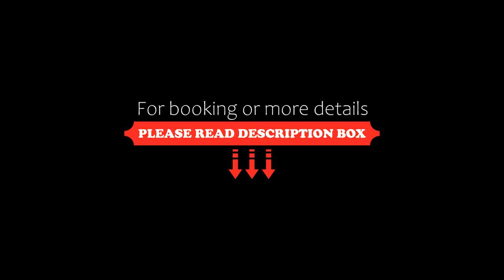Hotel Peonia, Rimini, Italy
About Property:
Right in Rimini’s centre, Hotel Peonia is only 350 m from the beaches. It offers an à la carte restaurant serving traditional cuisine and classic Italian dishes. Parking is available on request at an extra charge.
Decorated with light colours and wood furniture, all rooms have a fan and a balcony. Facilities also include satellite TV and video games. You have free Wi-Fi access in all areas.
Total relax is gua...
Property Type: Hotel
Address: Viale Cormons 35, Rimini Central Marina, 47921 Rimini, Italy
Searching For
1. Hotel Peonia - Rimini - Italy
2. Hotel Peonia - Rimini - Italy Address
3. Hotel Peonia - Rimini - Italy Rooms
4. Hotel Peonia - Rimini - Italy Amenities
5. Hotel Peonia - Rimini - Italy Offers and Deals
Audio Credit:
Track Title: Subway Dreams
Artist: Dan Henig